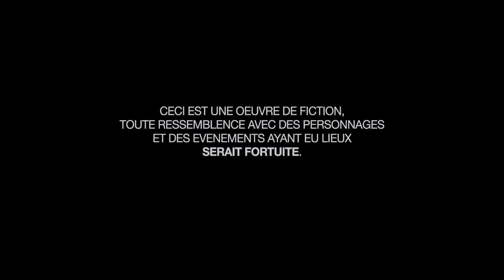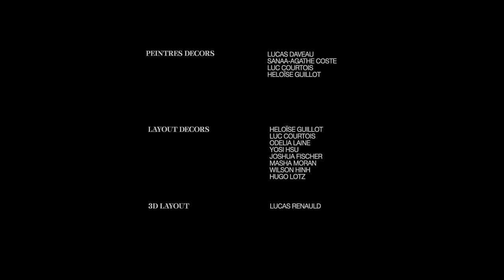Freeze Corleone 667 - Freeze Raël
Freeze corleone - Freeze Raël (Prod. by Flem)

Enregistrement & mix : Studio KGB

Mastering : Tha Trickaz